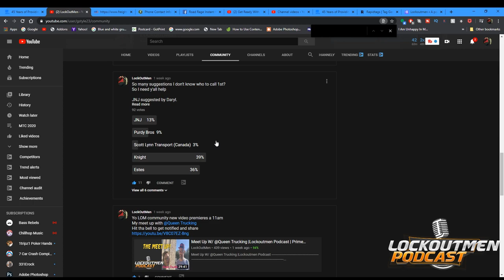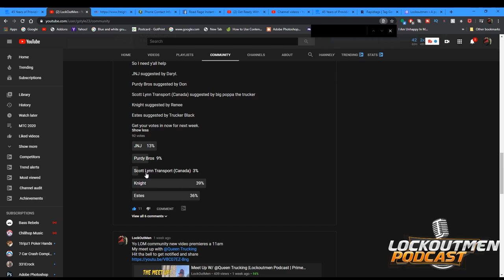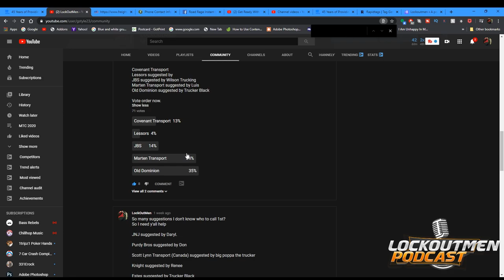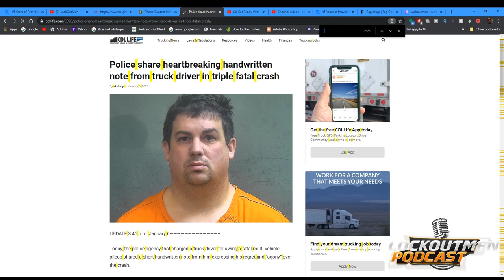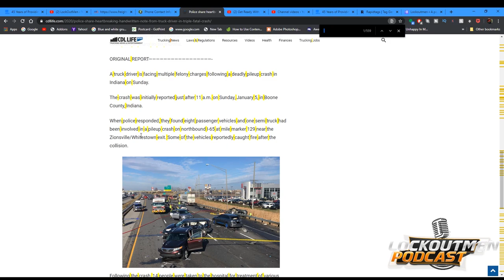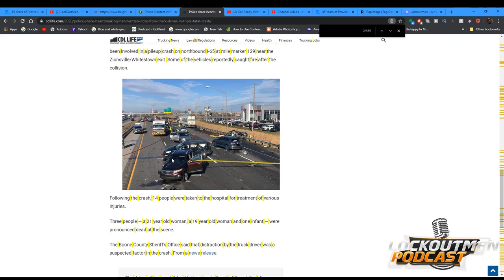4 wheeler loses Respect The Truck |Lockoutmen Podcast 1/10/2020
Car drivers just dont respect us truck drivers which makes our jobs much harder then need be.

video credit: viralhog / daily feed